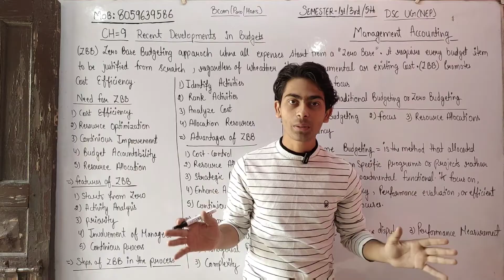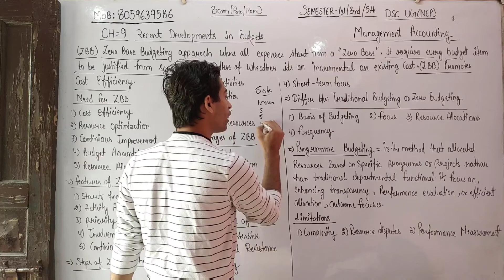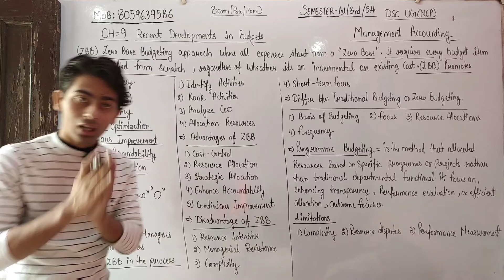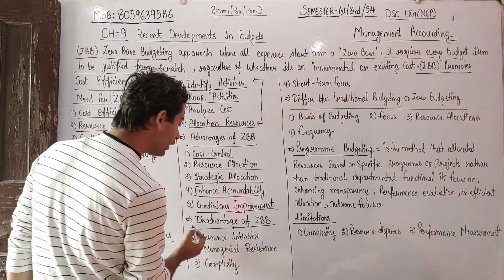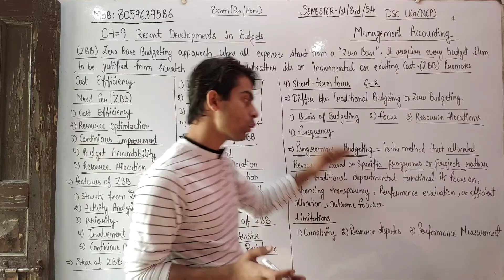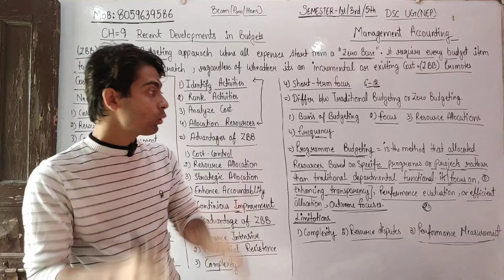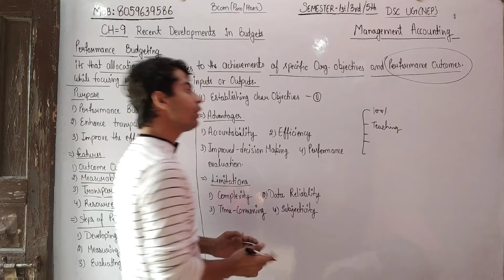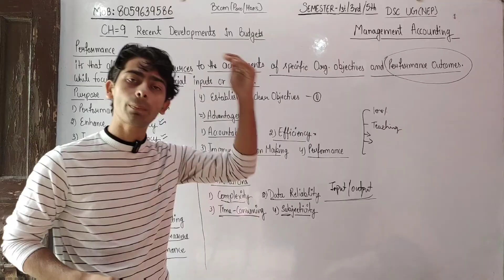Bcom(P/H) CH-9 Recent Developments In Budgets|Sem 3/5th | Management Accounting |Sol Du NEP Sllaybus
👇👇 TOPIC DISCUSS IN THIS CHAPTER BELOW 👇👇

1.1 Introduction
1.2 Definitions
1.3 Nature of Management Accounting
1.4 Objectives of Management Accounting
1.5 Tools and Techniques of Management Accounting
1.6 Limitations of Management Accounting
1.7 Comparison between Financial Accounting, Cost Accounting and Management
Accounting
1.7.1 Comparison between Financial Accounting and Management Accounting
1.7.2 Comparison between Cost Accounting and Management Accounting
1.8 Cost Control
1.9 Cost Reduction
1.9.1 Area and Scope of Cost Reduction
1.10 Comparison of Cost Control and Cost Reduction

✍️✍️ Students Management Accounting I Sem 3rd/5th (NEP) Bcom(pro/hons) ke notes ready ho gy h kisi students ko purchase krne h too whatsapp no pr contact krke purchase kr skta h.mob: contact me (10am to 8pm) only.👈👈

Join  now!!

Devesh Mishra